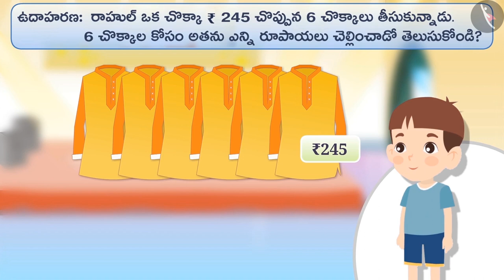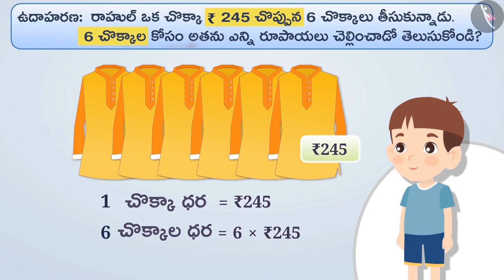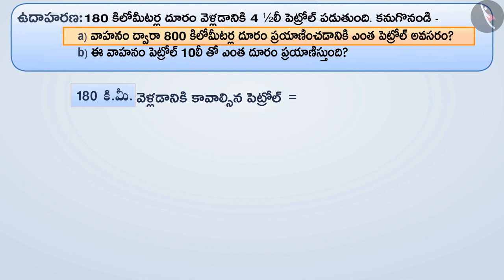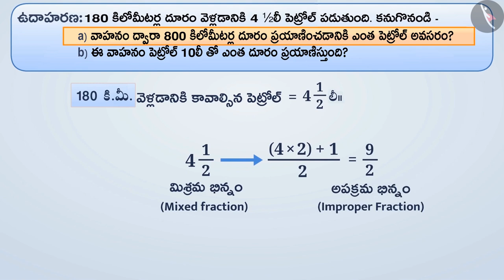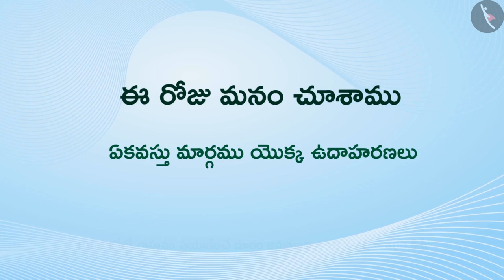ఏకవస్తు మార్గము|Part 2/3|Unitary method|Telugu|Class 6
"ఏకవస్తు మార్గము|Part 2/3|Unitary method|Telugu|Class 6 | నిష్పత్తి మరియు అనుపాతం | कक्षा 6 | NCERT | శాతం మరియు నిష్పత్తి

Reflection and Symmetry | Ratio and proportion | Grade 6 | NCERT | Ratio and proportion

Welcome to part 2 of Unitary method. In this video, we will discuss various examples of Unitary method.